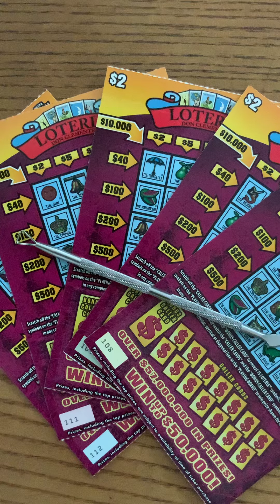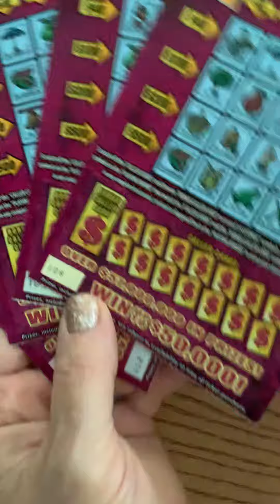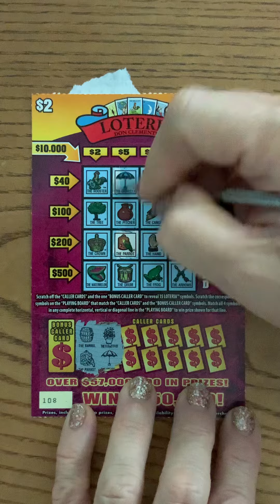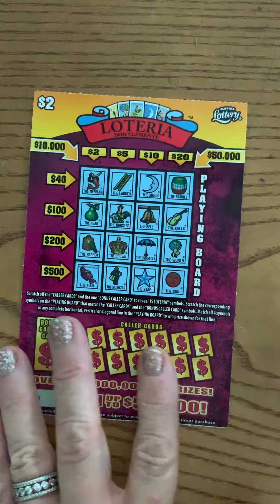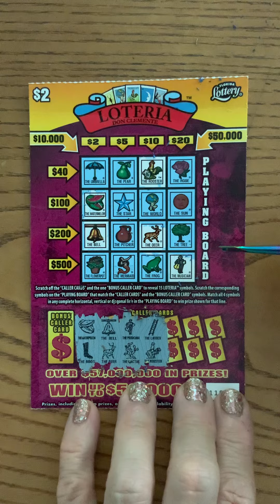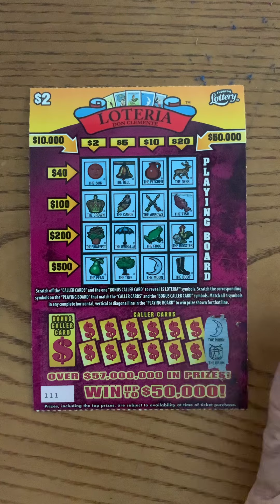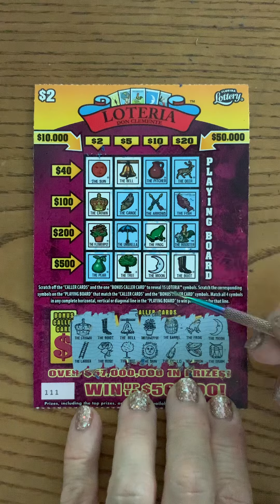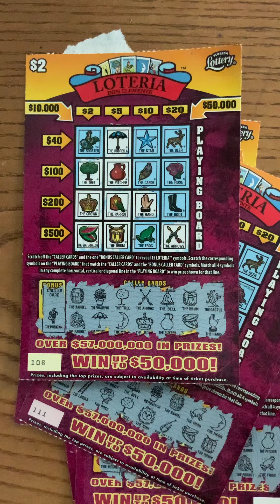LOTERIA Florida lottery scratch off tickets 5 in a row $10 spend LET’S WIN ￼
Hey Everyone this is Grandma Scratcher, here in Florida!
If you want all the updates, be sure to sign up for my FREE newsletter on my

Any and all links on this site or video may be affiliate links from which I may receive product credit or a small commission from sales of certain items (at no extra cost to you).

I am a participant in the Amazon services associates program. Thank you for supporting my channel.

Grandma Scratcher
10226 Curry Ford Road